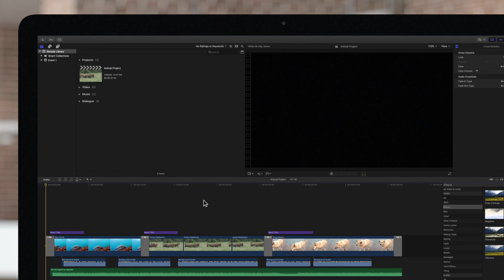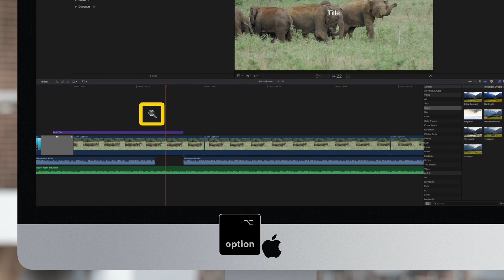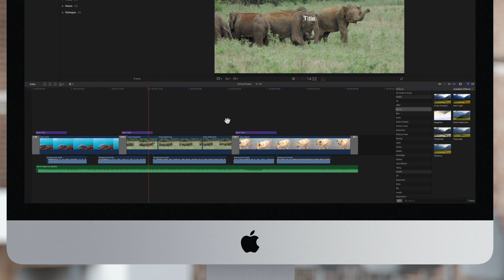How to Zoom and Scroll in Your Timeline in Final Cut Pro X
Sometimes you just need to take a closer look at your Final Cut Pro X project, and that’s where the zoom tool comes in. In this video tutorial, we’ll show you how to zoom in and out with keyboard shortcuts. You'll also learn how to scroll across the timeline.

Chapters:
00:00 - Intro
00:08 - Zoom Options
00:40 - Zoom into Playhead Location
00:57 - Zoom In with Zoom Tool
01:30 - Zoom Out with Zoom Tool
01:39 - Zoom Using Slider
02:07 - Zoom to Fit
02:27 - Outro